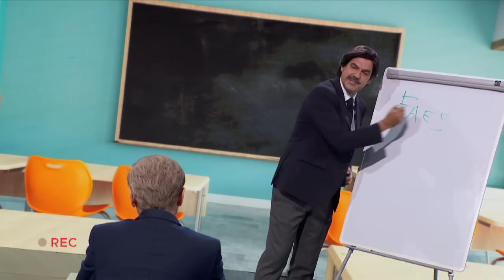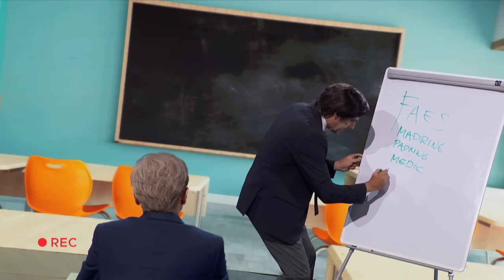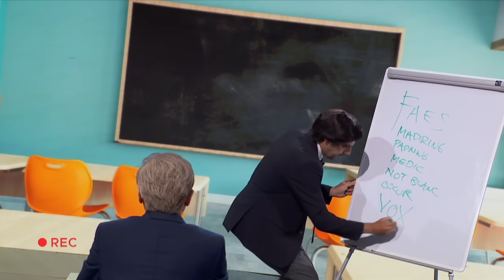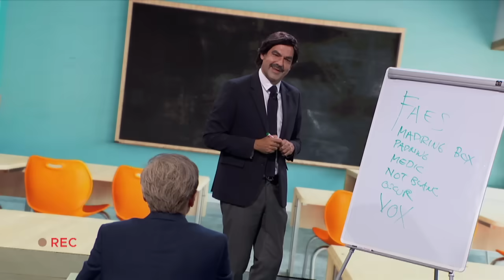José Mota Live Show: Programa 2